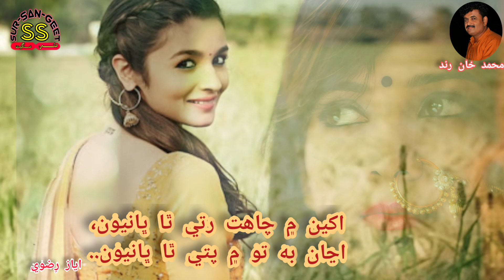Akhyan Men Chahat Mati Tha Bhanyoon By Muhammad Khan Rind Poetry of Ayaz Rizvi Mehfal Song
مھرباني ڪري منھنجي چينل کي سبسڪرائيب ڪري بيل جي بٽڻ تي ڪلڪ ڪندا جيئن منھنجي ھر ويڊيو اوھان تائين آساني سان پھچي سگھي.

Kindly press bell so you can easily get my new videos.

Keep Supporting,